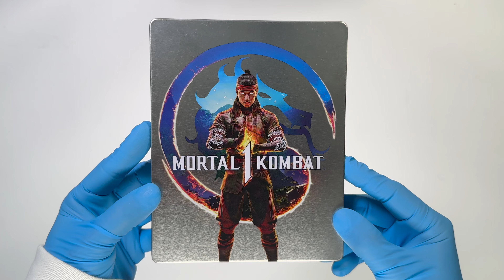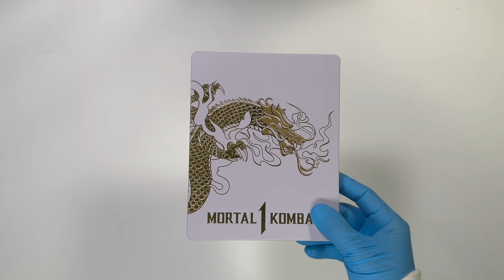Unboxing Mortal Kombat 1 - PlayStation 5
Quick unboxing Mortal Kombat 1 + Steel book PlayStation  5.